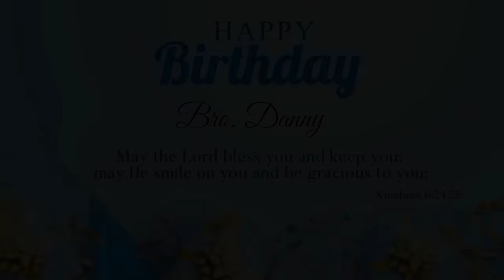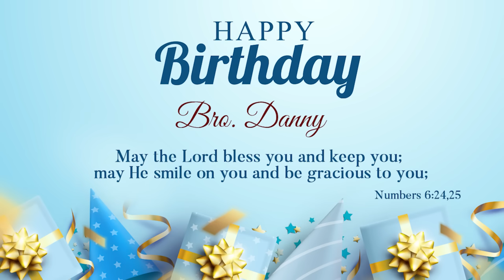TODAY'S VICTORY - JANUARY - 10 |Ep 1286 இது வெற்றியின் நாள் | Dr. JEYARANI ANDREW |BIBLE CALLS